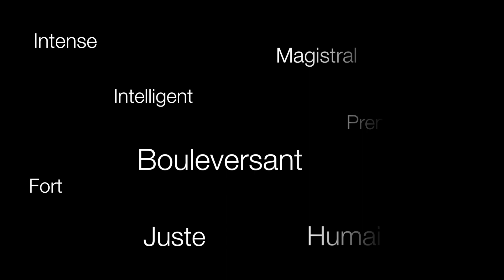L'insulte, de Ziad Doueiri - Réactions spectateurs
L'INSULTE
Un film de Ziad Doueiri

Avec Adel Karam, Rita Hayek, Kamel El Basha, Christine Choueiri, Camille Salameh , Diamand Abou Abboud

Sortie le 31 janvier 2018 au cinéma

Synopsis :
A Beyrouth, de nos jours, une insulte qui dégénère conduit Toni (chrétien libanais) et Yasser (réfugié palestinien) devant les tribunaux. De blessures secrètes en révélations, l'affrontement des avocats porte le Liban au bord de l'explosion sociale mais oblige ces deux hommes à se regarder en face.